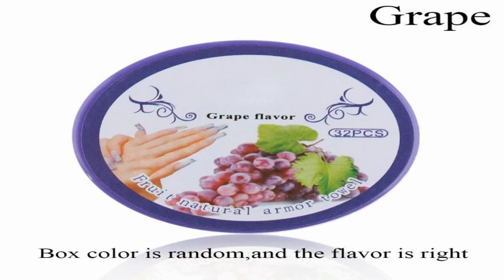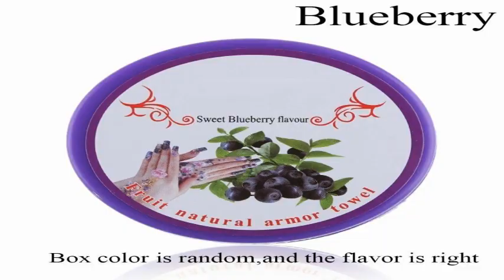Nail Art Polish Remover Pads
Easy to use and carry , Clean your nail tips or removes your nail polish
Flower flavor design as cover lid, a beautiful collection
Effectively remove your nail as well as moisture and protect your nails
Not harmful to your nails
Random Fruit Smell
Size: 5.2*1.7cm
Weight: 12g
Quantity: 1 box/32pcs